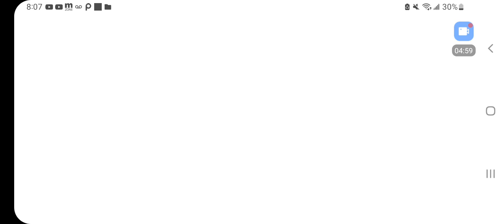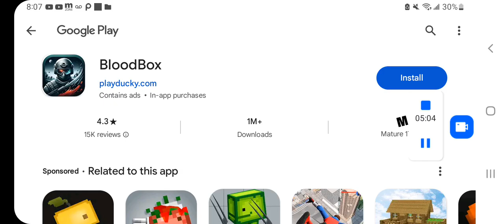melon playground but I am show you my saves part 1